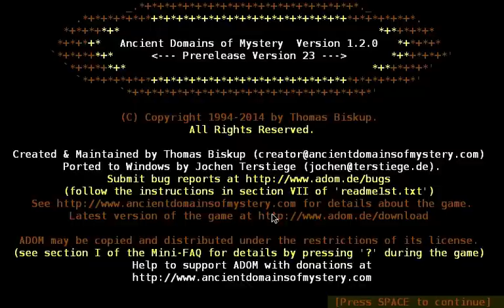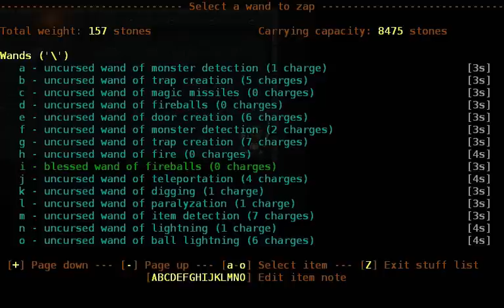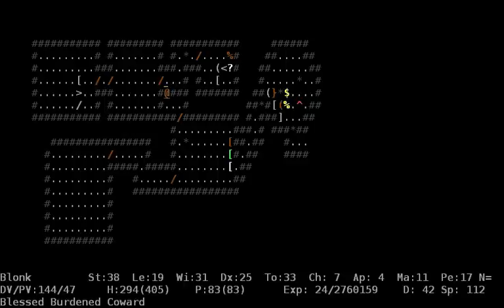Let's Play ADOM: Lithium Orc Blonk, Episode 13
in this episode Blonk